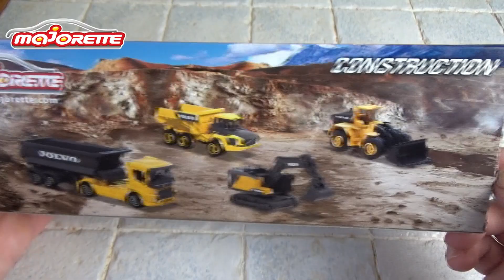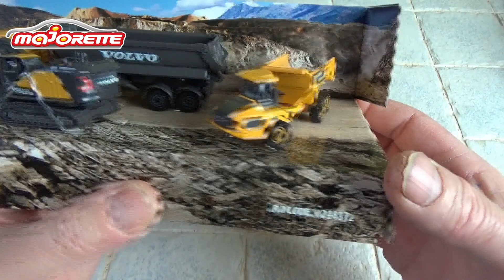Présentation de mon dernier achat de miniatures MAJORETTE, un superbe coffret 2021 !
Sous licence officielle Volvo, superbe coffret d'engins de chantier.